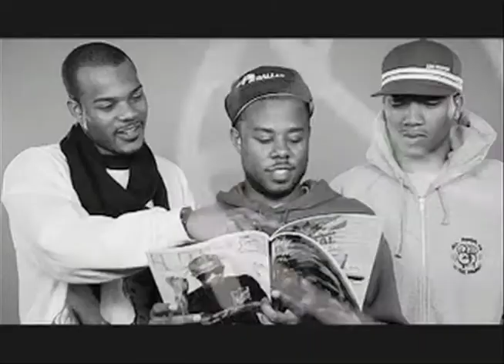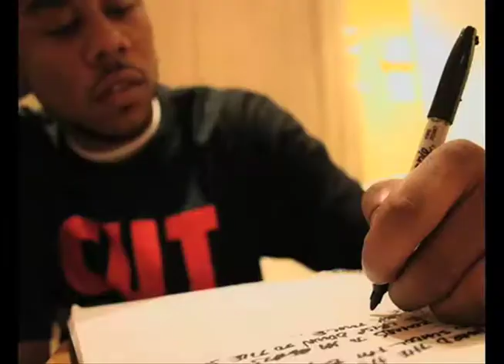PacificDivision DIG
Editor John P. Raposas